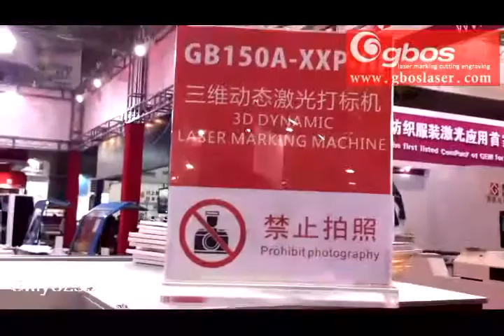GB150A XXP 2 3D dynamic CO2 laser marking machinelarge scale leather engraving function)01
CO2 non-metal laser marking machine adopts scanning with high speed vibrating lens and high quality import laser tube, marking with high accuracy and high-speed, working stability and easy operation. High accurate ascending and descending and descending working table to mark clearly for a long time.
Control soft ware adopts WINDOWS. It is compatible with documents which are from various kinds of illustrated software such as Coreldraw /AutoCAD and so on. It can work out all kinds of letterform and bar code marking, supporting all kinds of letterform, for example, PLT, PXC, KXF and so on, directly use SHX, TTF. Coding, printing sequence number, date and so on.

Applicable Materials
Wooden products, jeans, leather, plexiglass, epoxy resin, acrylic, unsaturated resin and other non-metal materials.
Applicable Industries
CO2 non-metal laser marking machine marks all kinds of non-metal materials. It is applied widely to Leather, wood, fabric, plastic, advertisement board, packing, craft, electron, communication, clock, glasses, printing and all kinds of non-metal products making industries.